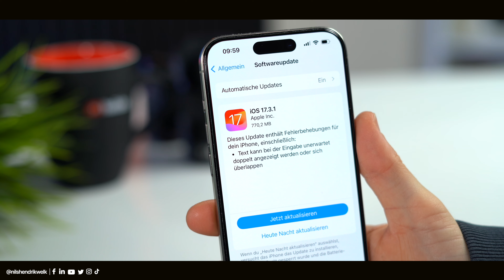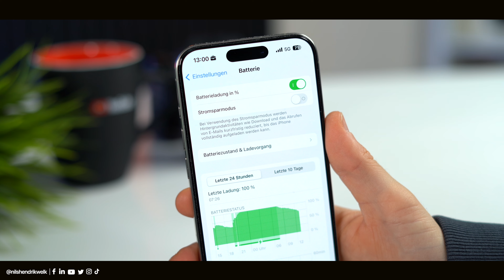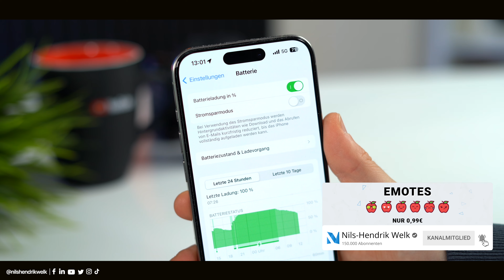iOS 17.3.1 ist da - Was ist neu? - Das müsst ihr wissen! | Nils-Hendrik Welk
Apple hat iOS 17.3.1 als Bugfix-Update für alle kompatiblen iPhones veröffentlicht. Was ihr über dieses Update wissen müsst, erfahrt ihr jetzt in diesem Video!

⏱ Timestamps:
00:00​​​​​​​ - Begrüßung der besten Community auf Youtube😅
00:24 - Probleme bei der Eingabe von Text behoben
00:54 - Weitere Fehlerbehebungen
01:19 - Sicherheitspatches
01:52 - Akku
02:09 - Ende